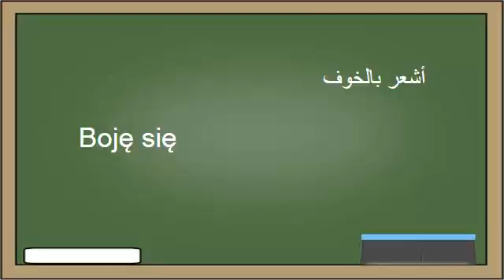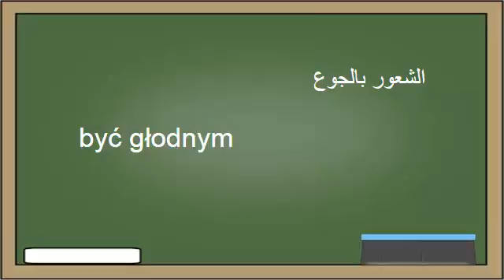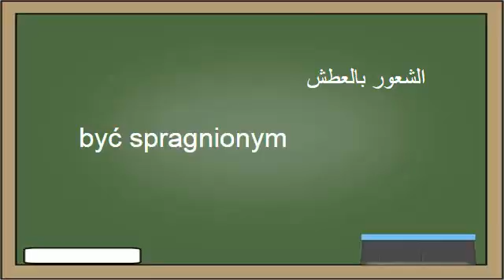تعلم اللغة البولندية : ٢٨- المشاعر و الأحاسيس - Ucz się arabskiego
كورس مجاني لتعليم اللغة البولندية بالنطق الصحيح
الكورس مقسم الي ٣٣ درس و يحتوي علي أكثر من ١٠٠٠ جملة الأكثر استخداما في اللغة البولندية